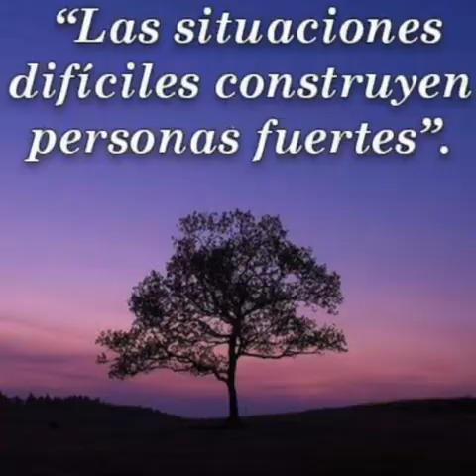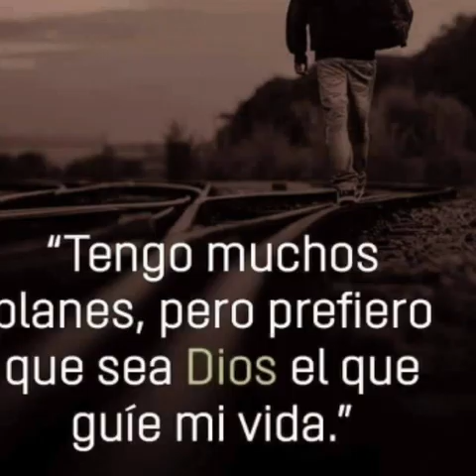El drogadicto: Miguel benavides MÚSICA CRISTIANA